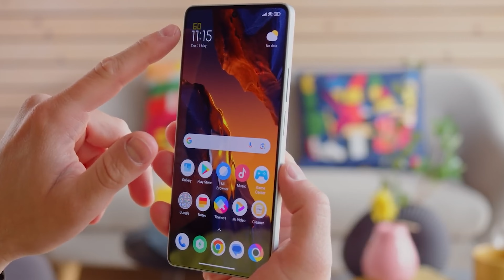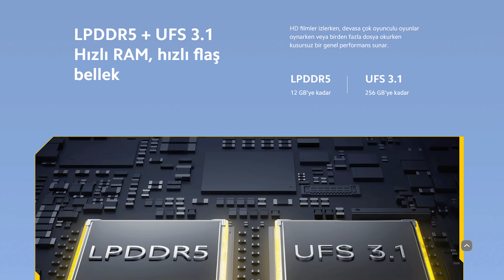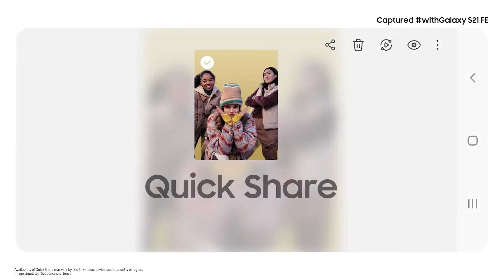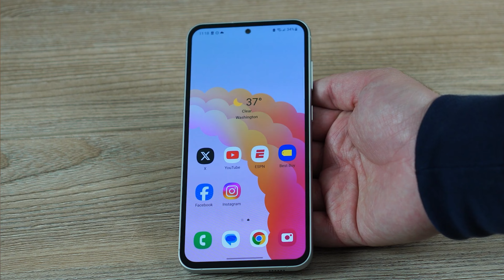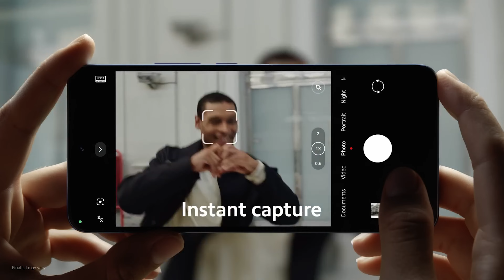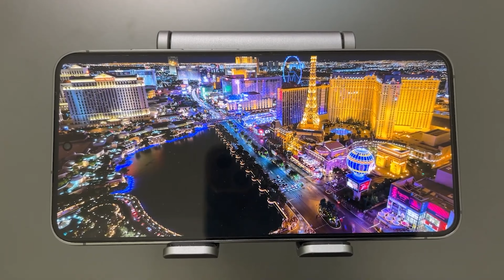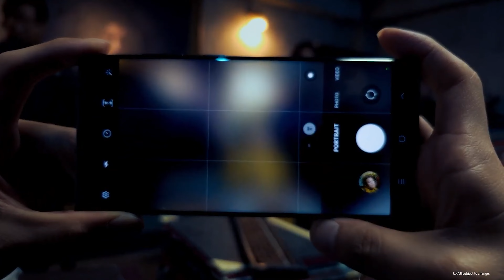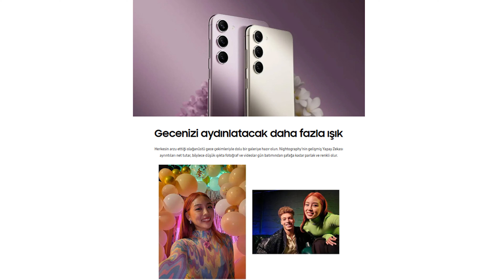Bence Şuanda Alınabilecek En İyi Telefonlar ! (20000 TL - 30000 TL Arası) -Ocak 2024-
Herkese Selamlar Ben Coşkun, Bu videomda Orta Üst Segment ve Amiral gemi sınıfında yer alan fiyat performans dengesiyle ön plana çıkan 2024 Ocak Ayı İçin 20.000 TL ve 30.000 TL fiyat aralığında bulunan telefon önerilerinde bulunacağım.Listemde ilginizi çekecek ve beğeneceğiniz sürpriz modellerede yer verdim. Önerdiğim modellerin artı ve eksilerinide ayrıca belirteceğimki tercihinizi ona göre daha kolay bir şekilde yapabilin. Videomu izleyerek önermiş olduğum telefon tercihlerime ulaşabilirsiniz.

00:00 Giriş
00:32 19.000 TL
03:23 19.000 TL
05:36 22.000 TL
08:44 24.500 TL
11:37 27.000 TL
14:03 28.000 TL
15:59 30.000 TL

👉Samsung Galaxy S23 FE VS Samsung Galaxy S22 En Detaylı Karşılaştırma! İZLE VE YANLIŞ TERCİH YAPMA!